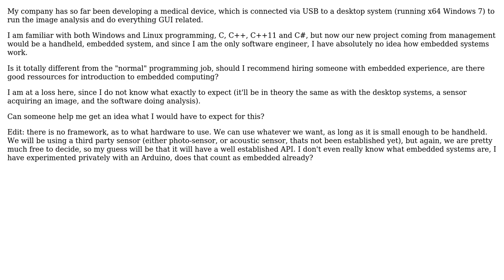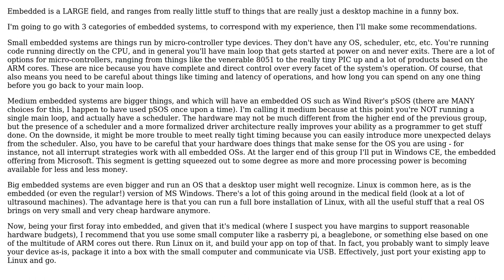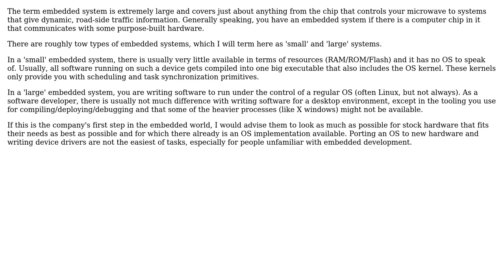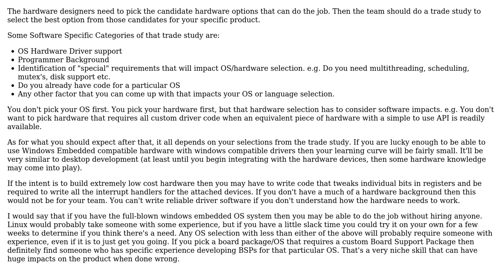Software Engineering: Migration to embedded systems (3 Solutions!!)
Software Engineering: Migration to embedded systems

With thanks & praise to God, and with thanks to the many people who have made this project possible! | Content (except music & images) licensed under CC BY-SA | Music | Images & others | With thanks to user SinisterMJ user Michael Kohne user Dunk user Bart van Ingen Schenau and the Stack Exchange Network Trademarks are property of their respective owners. You are responsible for your own actions.